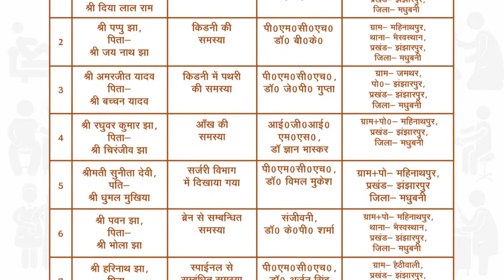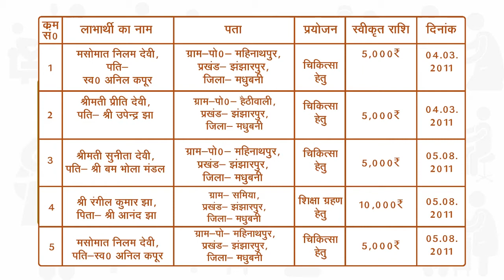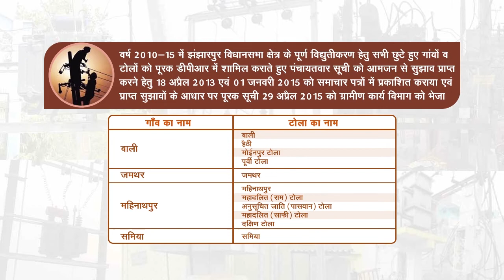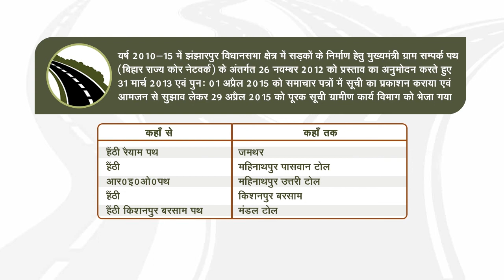महिनाथपुर पंचायत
पंचायत प्रतिवेदन की इस श्रृंखला में आज झंझारपुर विधानसभा क्षेत्र के झंझारपुर प्रखण्ड के महिनाथपुर पंचायत में वर्ष 2010-15 में विधायक के रूप में मेरे द्वारा कराए गए विकास कार्यों को आप सबों के समक्ष प्रस्तुत कर रहा हूँ।